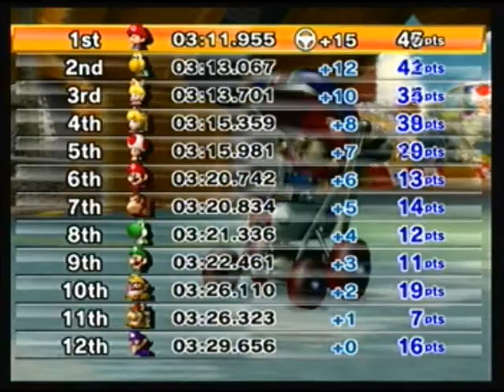Mario Kart Wii - Part 1 Episode 1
Welcome to my very first episode of my first let's play! I am super excited to be in the let's playing world! I will be posting videoes of grand prix in all classes!  I hope you like it!